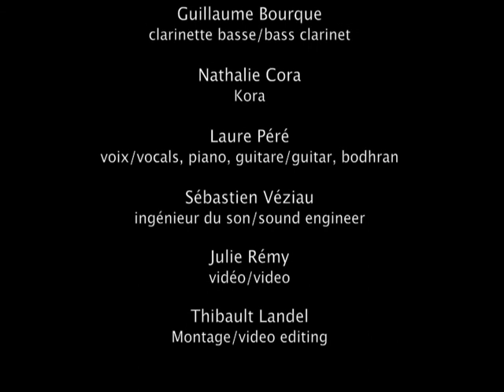laure pere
Live at Sala Rossa, Montreal